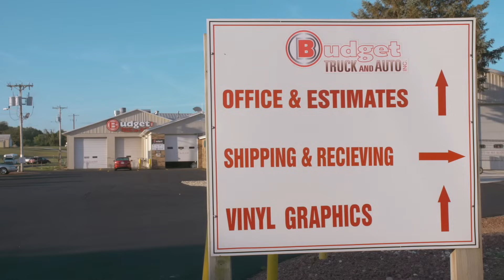Budget Truck and Auto Promo Video 2022 Update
Budget Truck and Auto has been a family owned and operated business since 1973. Starting with only one building, and growing to what we are today - a full scale auto body hub committed to producing the highest quality auto body repairs along with the most impeccable customer service available in the industry. Our goal is to exceed your expectation in every way.

Budget Truck and Auto Inc.
2027 West Avalon Rd.
Janesville, Wisconsin 53546

We specialize in Collision Repair, Custom Paint,  Paintless Dent Repair, Vinyl Graphics, Paint Protection, Fabrication, and much more for Passenger Vehicles, Semis, Motor Coaches & RV's.

Budget has been a family owned and operated business for over 46 years and has been a BBB Accredited business since 1993.